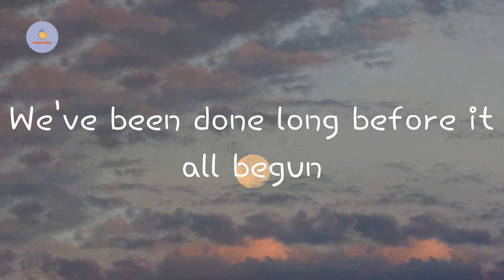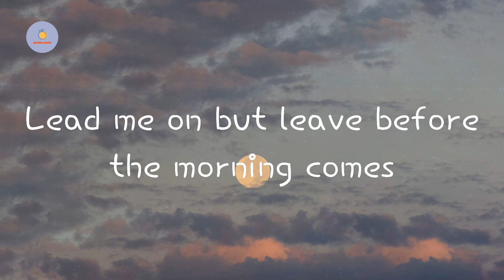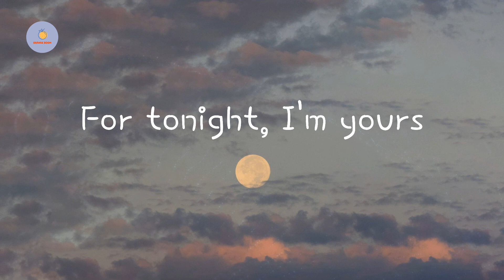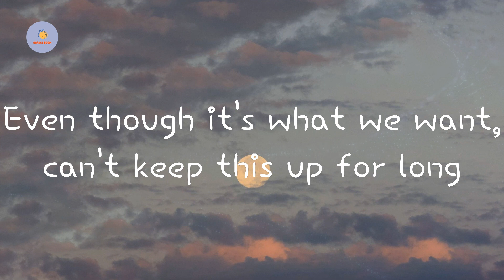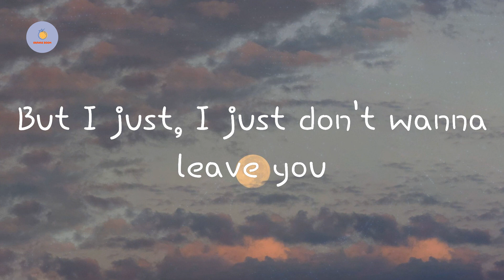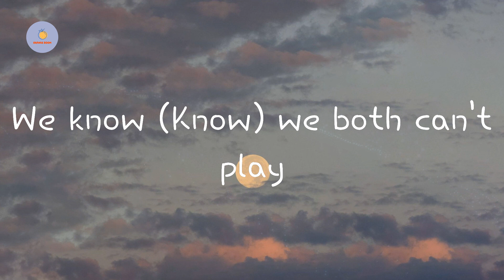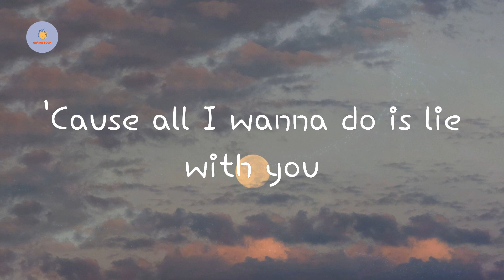Giveon - For Tonight (Lyric Video)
Lyrics For Tonight:

We've been done long before it all begun
Still can't give it up
Lead me on but leave before the morning comes
Even thought it's what we want, can't keep this up for long
But I just, I just don't wanna leave you
Might just, might just throw away the reasons
Why we both can't lay here
And secret, secret, both gotta keep it
Honest, honest, that's just a game
We know we both can't play
For tonight, I'm yours
So deny the truth
We'll stay behind closed doors
'Cause all I wanna do is lie with you
Even though it's wrong to lie with you
We've become numb to what we know is wrong
But no one knows but us
The feelings rush every single time we touch
Even though it's what we want, can't keep this up for long
We know (Know) we both can't play
So deny the truth (Deny the truth)
Even though it's wrong, I'll lie with you